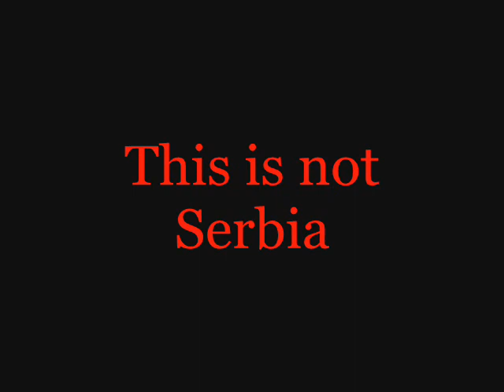this is ALBANIA !!!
this is not Greece,Macedonia,Bulgaria,Serbia or others.. This is Albania !!!